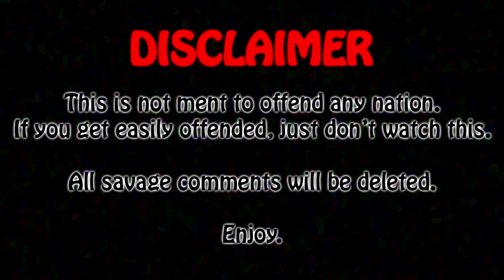(OLD) Alternate Future of Europe #15 - Revolution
Sup guys! Welcome back to AFOE! Anyways, I hope you enjoyed this video! Very Appreciated!

This is made for fun. If you're offeded easily - just don't watch this.
I hope you understand me. All savage comments will be deleted.